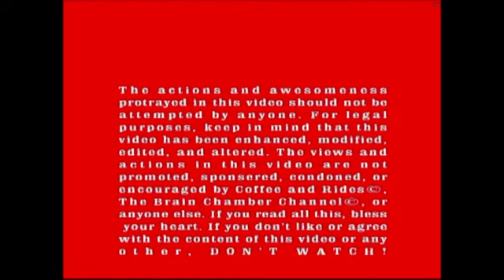Coffee and Rides - Unofficial Launch Party - March - Dillon's Nissan GTR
Coffee and Rides© provides an opportunity to meet and greet with car enthusiast in the San Antonio TX area. The content and opinions are our own.